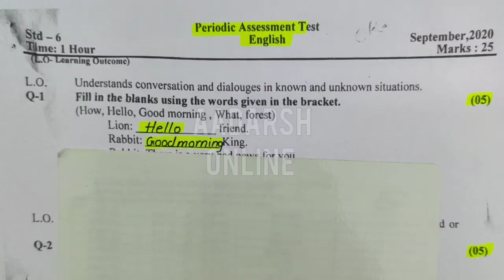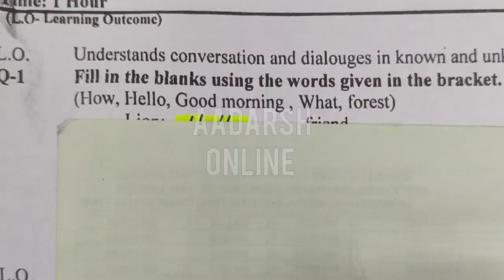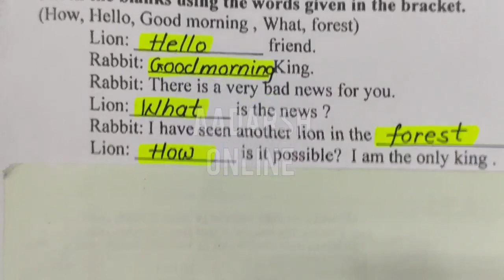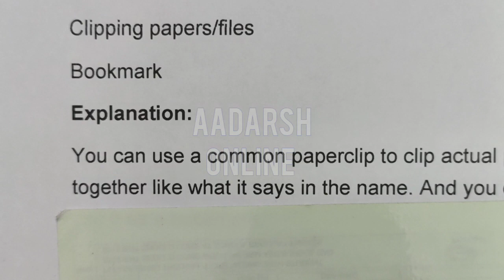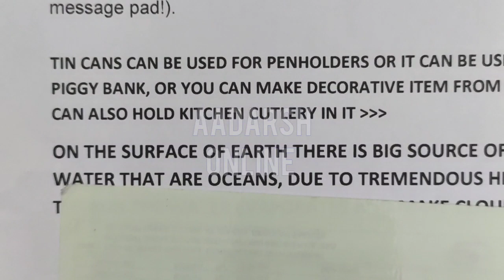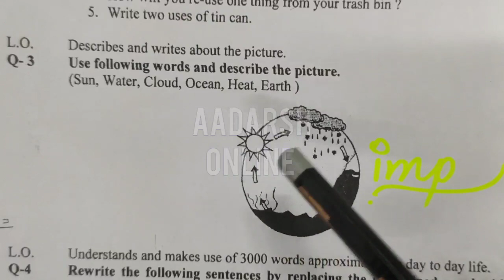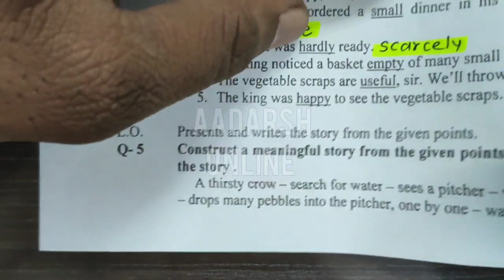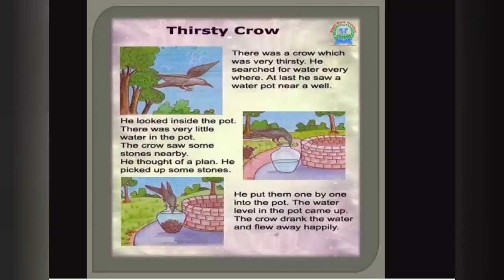STD. 6 | ENGLISH F.L | PERIODICAL ASSESSMENT TEST | THIRD UNIT TEST | EKAM KASOTI| ENGLISH MEDIUM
UNIT TEST PAPER SOLUTION